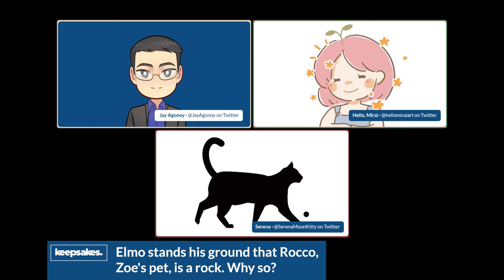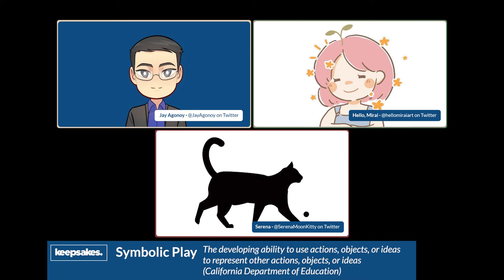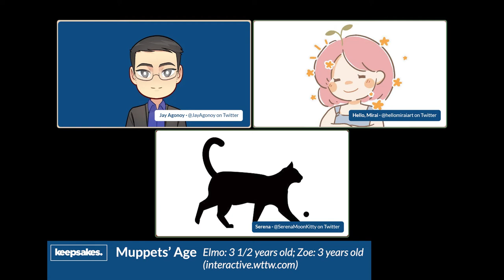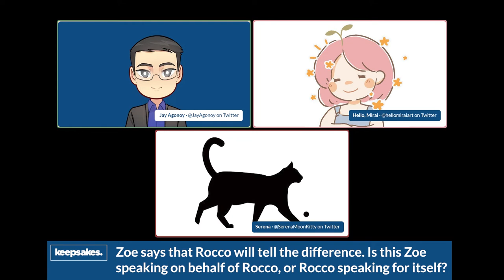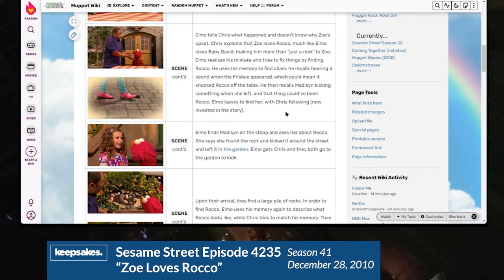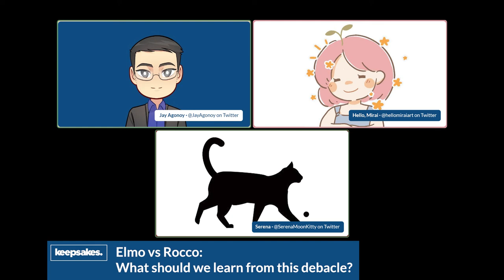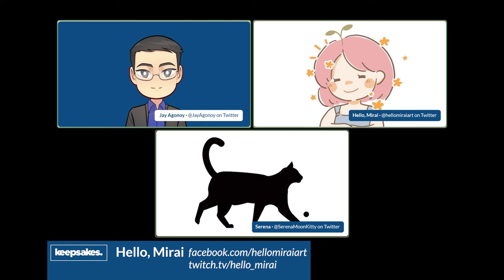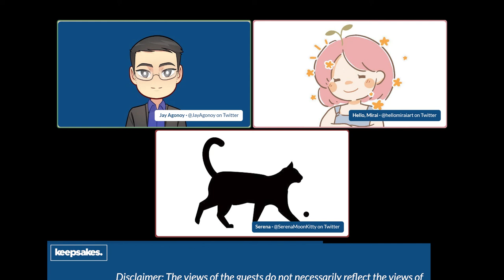Elmo vs Rocco - What about Human Behavior?: Podcast 98 [Jay Agonoy / keepsakes.]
Welcome to the 2nd episode of the year 2020, where we talk about a Muppet versus a pet rock. "Elmo vs Rocco" hit Twitter by storm, making people scratch their heads in amusement. Meanwhile, there are some aspects to this debacle that we want to discuss right here in this episode.

· Screen-time is associated with inattention problems in preschoolers: Results from the CHILD birth cohort study